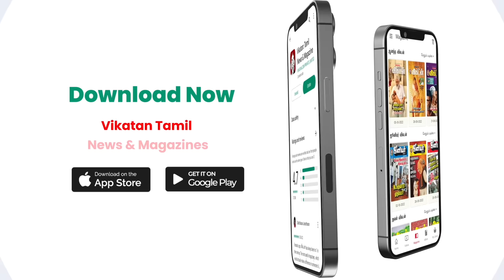"Engagement முடிஞ்சதும் என்னை கட்டிக்க மாட்டேன்னு சொல்லிட்டா; ஏன்னா?"Anthony Daasan & Rita Exclusive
In this interview, Anthony Daasan & his wife Rita talks in detail about their personal life & career much more. Anthony Dasan is an Indian folk singer, who is currently working in the Tamil film industry. He is known for contributing a powerful voice to fusions of Tamil-folk, country, jazz, electronica and rock styles. Before this phase of playback singing, "Antony Dasan" worked as a travelling festival folk singer artist, Karakattam Dancer, collaborating with players of Nadaswaram, Thavil and Thappu, dancers and acrobats among others.

Credits:
Producer : Anandaraj
Camera: Shafeeq &
Edit: Muthukumar
Executive Producer: Anbarasi V